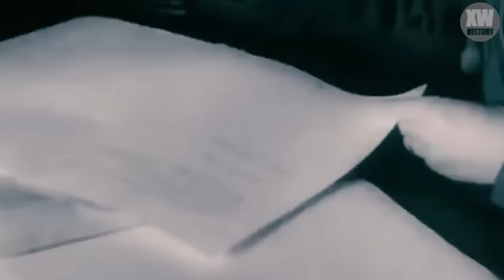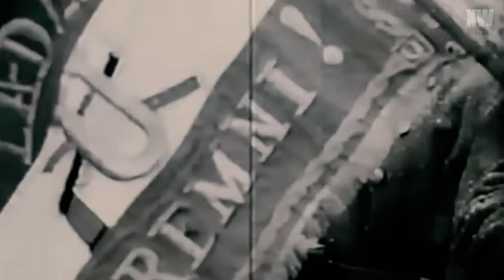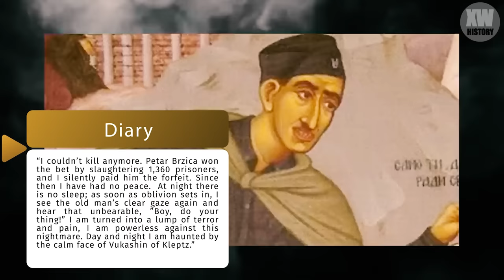The most BLOODTHIRSTY Nazis fainted at the horrors of the Ustashas